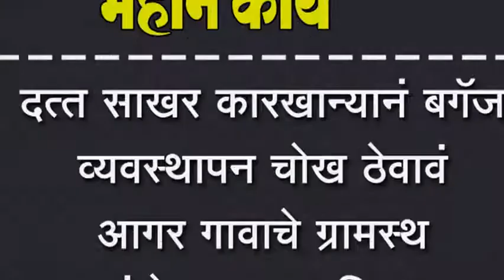दत्त साखर कारखान्यानं बगॅज व्यवस्थापन चोख ठेवावं आगर गावाचे ग्रामस्थ आंदोलनाच्या पवित्रात